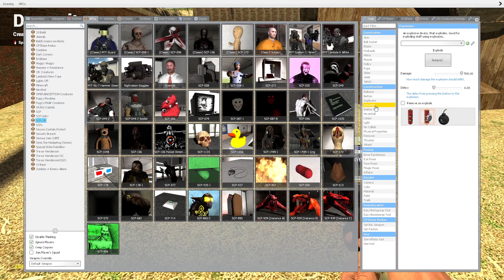ALL SCP 173 CREATURES TORTURE!! In Garry's Mod!